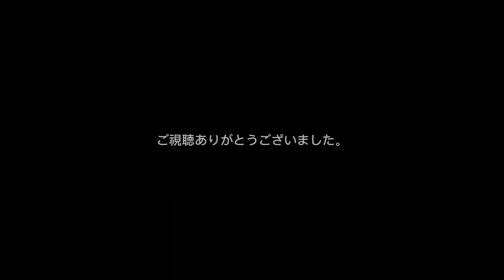南海高野線 6300系 6312F 各停 なんば行き 千代田駅 発着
6300系はあんまおもんない((ﾎﾞｿｯ